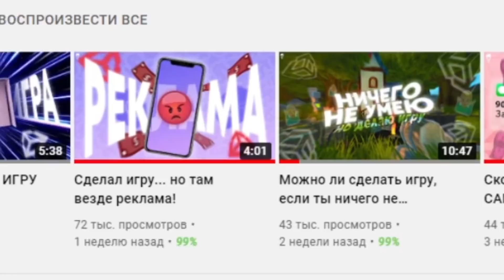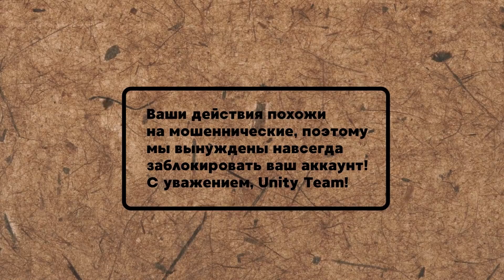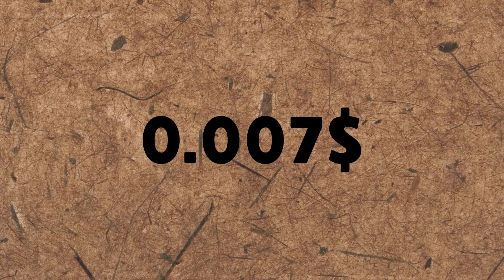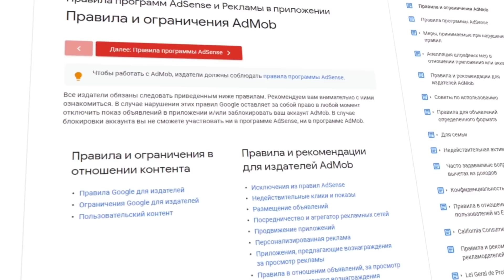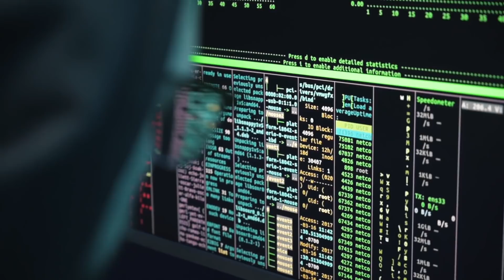Меня забанили... или почему я мошенник?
В этом видеоролике я расскажу, почему меня забанили и посчитали мошенником, а также на реальном примере покажу, почему нельзя злоупотреблять рекламой, вставлять её куда попало и пытаться обмануть систему. За все действия, который были совершены, я мог бы получить перманентный бан от Unity Ads или Google AdMob, и тогда прощай монетизации и заработок на играх!